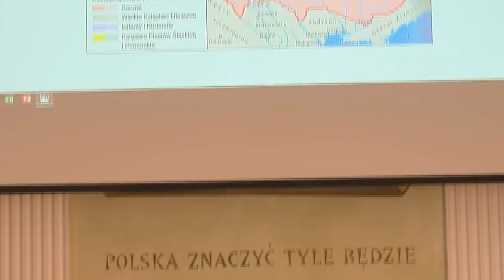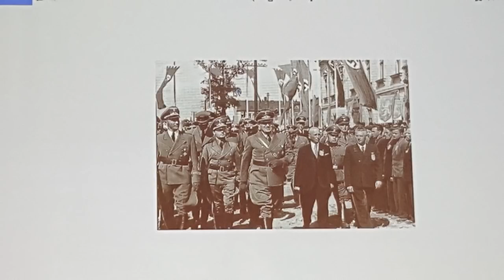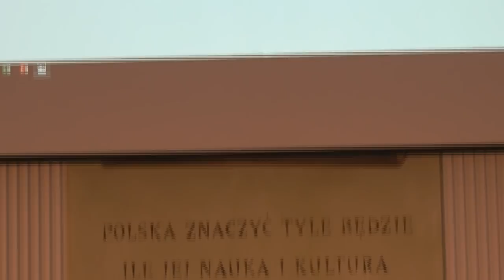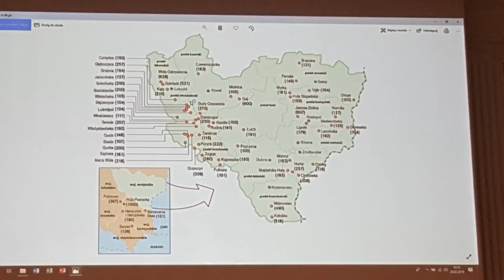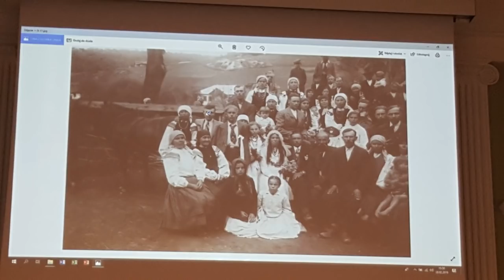Pamięci pomordowanych na Wołyniu - Ks Tadeusz Isakowicz Zaleski